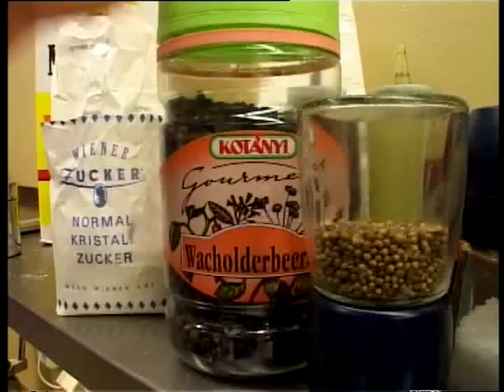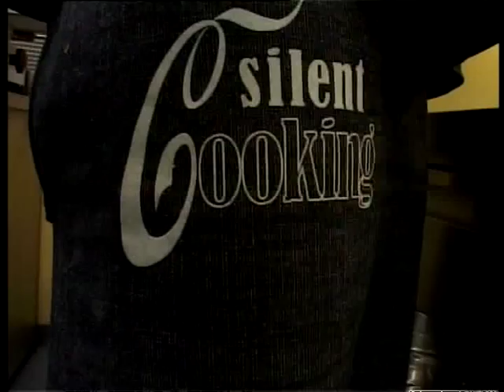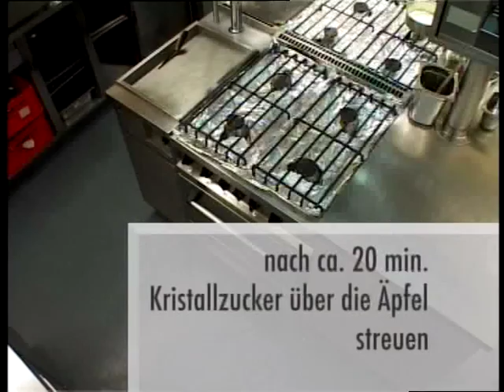Octopus - Veal liver - Baked apple - Silent Cooking #12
Today Patrick Müller cooks:
1. Octopus with tomato and parsley pesto and lamb’s lettuce
2. Veal liver with mango and polenta
3. Baked apple with white chocolate sauce